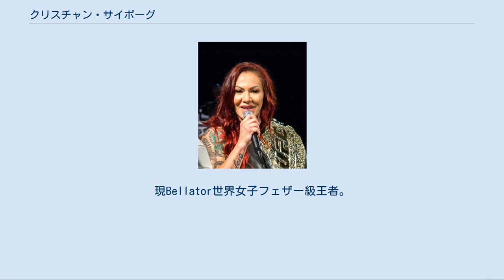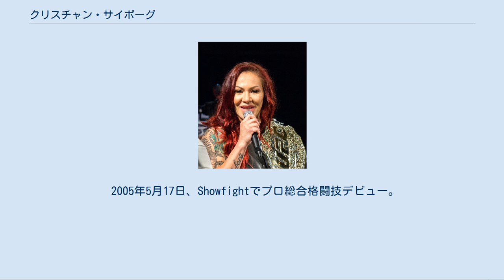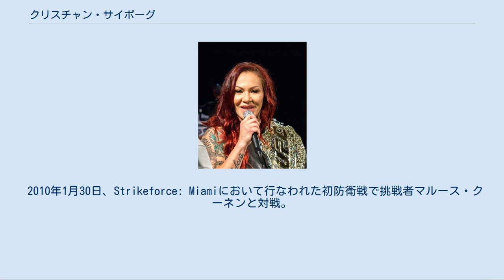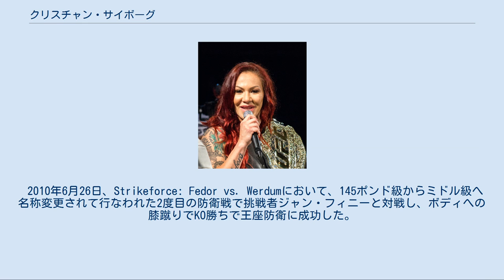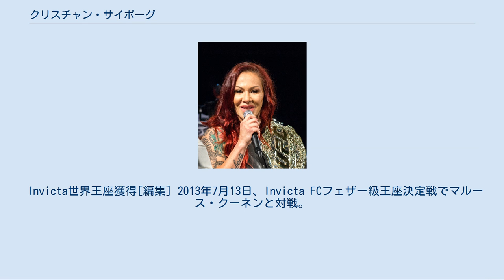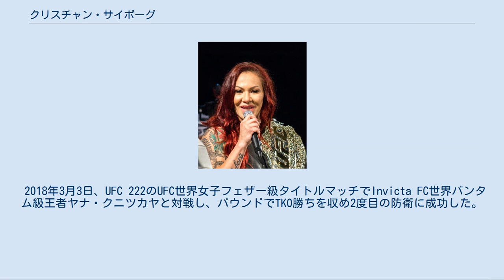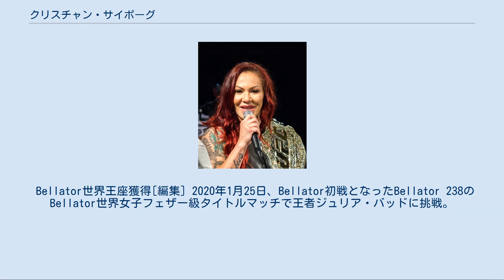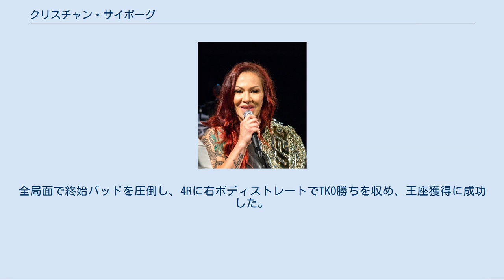クリスチャン・サイボーグ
クリスチャン・サイボーグ（Cristiane Cyborg、1985年7月9日 - ）は、ブラジルの女性総合格闘家。
パラナ州クリチバ出身。
アメリカ合衆国カリフォルニア州サンディエゴ在住。
シュートボクセ・アカデミー所属。
現Bellator世界女子フェザー級王者。
元UFC世界女子フェザー級王者。
元Invicta FC世界フェザー級王者。
元Strikeforce女子フェザー級王者。
クリス・サイボーグとも表記される。
 UFC世界王者時代のサイボーグ (2018年) UFC、Bellator、Strikeforce、Invicta FCといった総合格闘技メジャー団体のタイトルを総なめにし、女子総合格闘技において無類の強さを誇る。
2018年にアマンダ・ヌネスに敗れるまで、総合格闘技において13年7カ月間無敗という驚異的な戦績を誇った。
 ブラジル代表クラスのハンドボール選手であったが、フジマール会長に見出され、シュートボクセ・アカデミーに入門。
 2005年5月17日、Showfightでプロ総合格闘技デビュー。
 2006年9月、エヴァンゲリスタ・サイボーグと結婚。
結婚により本名がクリスチアーニ・ジュスチーノ・ヴェナンシオ・サントスに改名された。
 2008年7月26日、初参戦となったEliteXCでシェイナ・ベイズラーと対戦し、パンチでTKO勝ちを収めた。
 2008年10月4日、EliteXCで高橋洋子と対戦し、判定勝ちを収めた。
 2009年4月11日、Strikeforce初参戦となったStrikeforce: Shamrock vs. Diazで赤野仁美と対戦し、TKO勝ち。
この試合は146ポンド（約66kg）契約であったが、前日計量1回目で152ポンド（約69kg）となるなど体重超過となった。
 Strikeforce世界王座獲得　[編集] 2009年8月15日、Strikeforce: Carano vs. Cyborgのメインイベントで初代Strikeforce女子145ポンド級（-66kg）王座決定戦でジーナ・カラーノと対戦。
試合序盤から打撃で優勢となり、1ラウンド終了間際にパウンドによるTKO勝ちを収め王座獲得に成功した。
 2009年9月26日、アブダビコンバット女子60kg超級に出場し、3位入賞を果たした。
この大会で持病でもある両肩を痛め、出場予定であった11月7日のStrikeforceは欠場となった。
 2010年1月30日、Strikeforce: Miamiにおいて行なわれた初防衛戦で挑戦者マルース・クーネンと対戦。
得意の打撃で攻勢に出て3ラウンドにパウンドによるTKO勝ちで王座防衛に成功した。
 2010年6月26日、Strikeforce: Fedor vs. Werdumにおいて、145ポンド級からミドル級へ名称変更されて行なわれた2度目の防衛戦で挑戦者ジャン・フィニーと対戦し、ボディへの膝蹴りでKO勝ちで王座防衛に成功した。
 2012年1月6日、2011年12月17日のStrikeforce: Melendez vs. Masvidalにおいて、ミドル級からフェザー級へ名称変更されて行われた3度目の防衛戦でHIROKOと対戦し、KO勝ちしたサイボーグにスタノゾロールの陽性反応があったとカリフォルニア州アスレチック・コミッションが発表。
サイボーグは1年間の出場停止と2,500ドルの罰金が科せられ、HIROKO戦の裁定はノーコンテストに訂正された。
 上記事項に伴い、Strikeforce女子フェザー級王座を剥奪したとダナ・ホワイトが発表した。
 2012年2月6日、ブラジルのサイト上で2011年12月にエヴァンゲリスタ・サイボーグと離婚していたことを発表した。
離婚により本名がクリスチアーニ・ジュスチーノ・ヴェナンシオに改名された。
 Invicta世界王座獲得[編集] 2013年7月13日、Invicta FCフェザー級王座決定戦でマルース・クーネンと対戦。
4RTKO勝利を収め王座獲得に成功した。
 2015年2月27日、Invicta FC 11のフェザー級タイトルマッチでシャーメイン・ツイーツと対戦し、スタンドパンチ連打でTKO勝ちを収め...